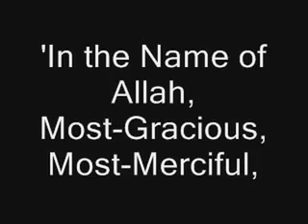Sura of the Elephant